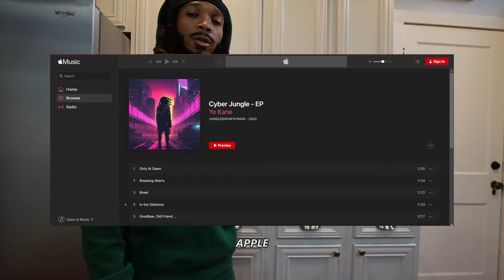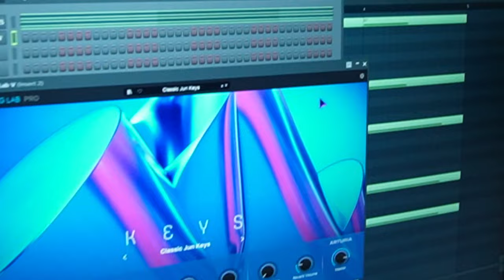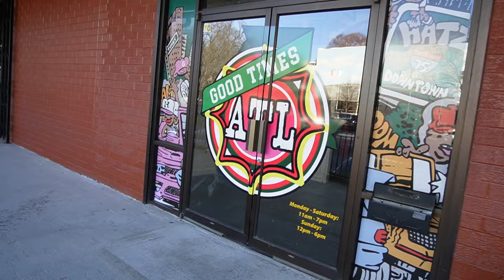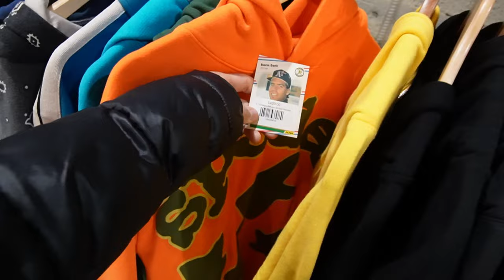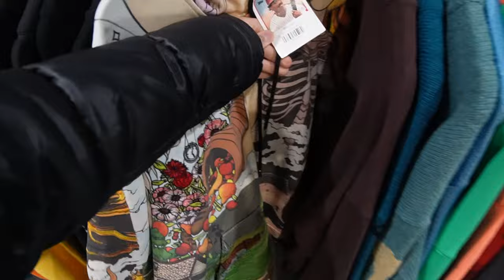a needed hiatus...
I appreciate you for watching my video!